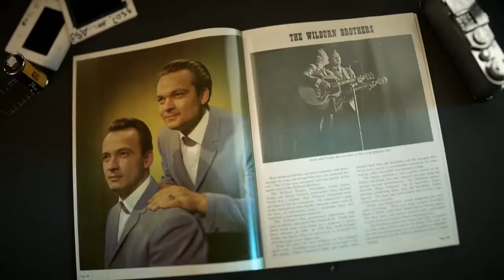COUNTRY: PORTRAITS OF AN AMERICAN SOUND - Trailer